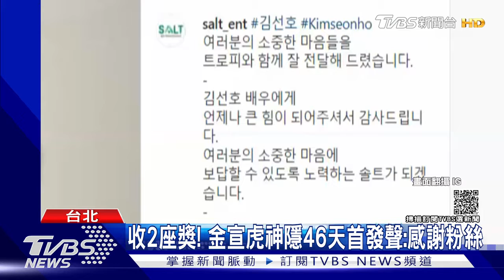【星聞爆爆】神隱46天首發聲！金宣虎收人氣獎「感謝粉絲」 本周復工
2015年TVBS歡樂台第六部原創概念劇
我們擁有的就是光輝青春
第51屆電視金鐘獎2項提名
♛戲劇節目男配角獎
♛戲劇節目女配角獎